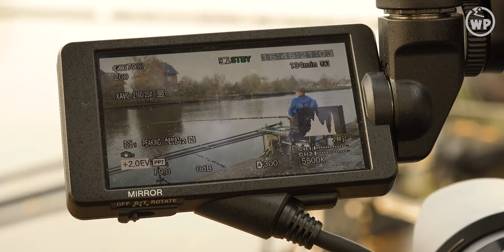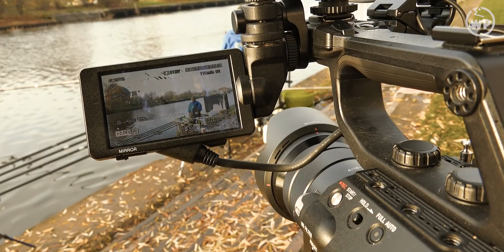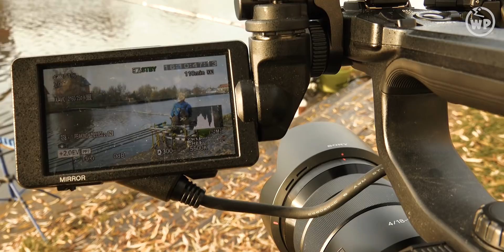WĘDKARSTWO SPŁAWIKOWE na rzece ELBLĄG - ŁOWIENIE RYB i DRAPIEŻNY BONUS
Film jest relacją z wyprawy do Elbląga gdzie Radek będzie próbował swoich sił w łowieniu na spławik. Trzeba przyznać, że był to całkiem udany dzień

[O NAS]
Wędkarstwo w obiektywie naszej kamery to relacje z wypraw wędkarskich podczas, których łowimy ryby drapieżne takie jak sandacz, szczupak, okoń, boleń oraz ryby spokojnego żeru takie jak kleń, jaź, płoć, leszcz, lin, karaś. Nie jest nam obcy spinning, metoda spławikowa, gruntowa czy podlodowa. W naszych filmach staramy się przekazać wiedzę wędkarską oraz promować kulturę zachowania nad wodą. Na kanale zajmujemy się również publicystyką związaną z tematem wędkarstwa oraz tworzeniem relacji z wydarzeń i zawodów wędkarskich.